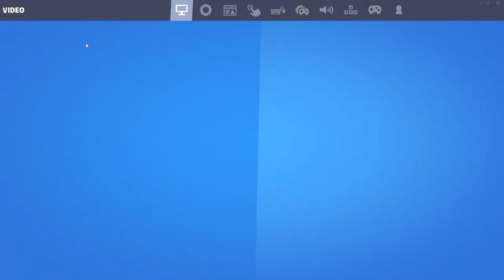🎁 GIVEAWAY! 🎁ODRADI STREAM SNIPE I DOBIĆEŠ 500VB! [FORTNITE BALKAN LIVE]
PODRZITE LAJV SA LIKE, SUB & SHARE! OBAVEZNO UKLJUCITE ZVONCE!